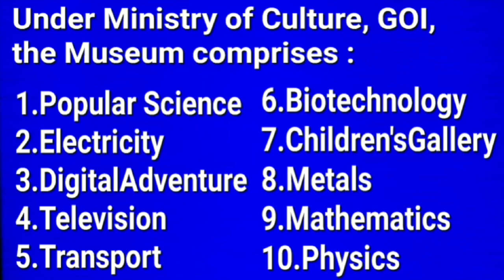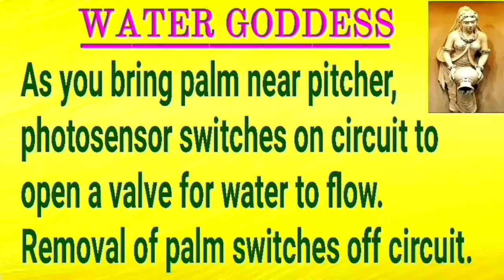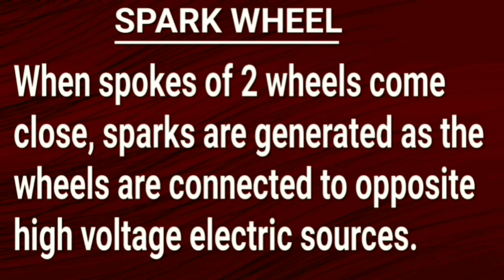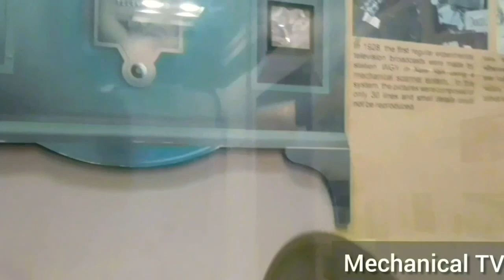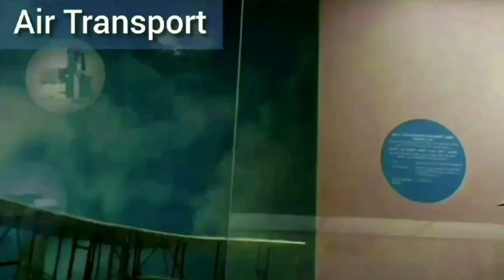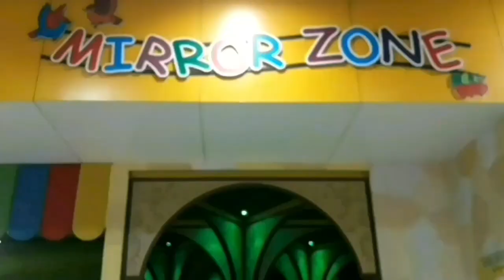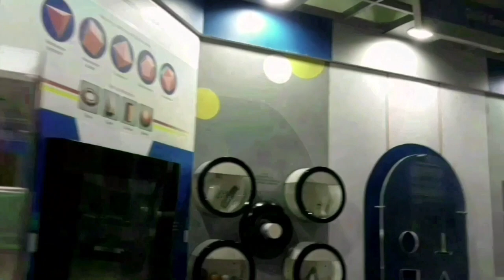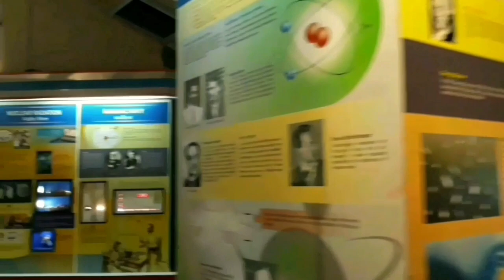BITM Kolkata||Birla Industrial & Technological Museum||Birla Science Museum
BITM Kolkata|| Birla Industrial & Technological Miseum || Birla Science Museum

Birla Industrial & Techmological Museum Kolkata was established by GD Birla at his residential house at Gurusaday Riad Kolkata,is a foremost science museum in the country.
The museum has the following galleries:
Popular Science, Electricity, Digital Adventure, Television, Transport, Biotechnology, Children's Gallery, Metals, Mathematics & Fascinating Physics.
Besides, the museum organises 3D film shows, Coal Mine shows, Science shows & Sky observation.
BITM also has 8 satellite centres in Bengal, Bihar & Odisha.